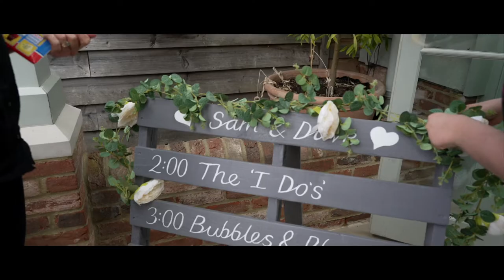Sam and David | Wedding Day Teaser | Gate Street Barn, Surrey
Massive congratulations to Sam and David who have tied the know. Here is a tiny teaser from their amazing day at Gate Street Barn near Bramley, Surrey. They are a lovely couple and I wish them all the best. Looking forward to creating their highlight film for them soon.